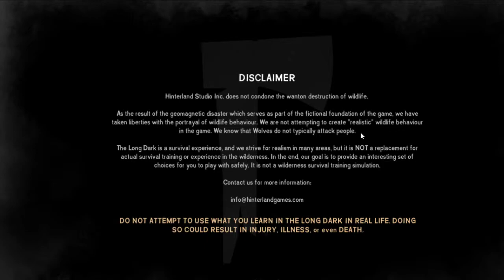The Long Dark Trip Preparations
Getting ready to make the trip to Pleasant Valley to the archery range. Sort through gear.